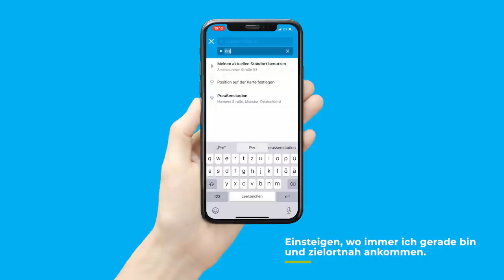LOOPmünster Interview Folge 2 - Sascha Hildmann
Einsteigen. Anschnallen. Los geht’s mit unserem neuen Format „LOOPmünster Interview“ – präsentiert von den Stadtwerken Münster. In fünf spannenden und unterhaltsamen Episoden nehmen wir euch mit auf eine abwechslungsreiche Tour durch Münster. Mit an Bord sind die Spieler Simon Scherder und Joel Grodowski, Coach Sascha Hildmann, Sportdirektor Peter Niemeyer und natürlich auch der erste Mann im Club, Präsident Christoph Strässer.

In der zweiten Folge ist unser Cheftrainer Sascha Hildmann an der Reihe, der ganz ehrlich sagt, dass die Preußen eine seiner schönsten Stationen sind. Dies und vieles weitere könnt ihr in Folge zwei kneistern. Viel Spaß!